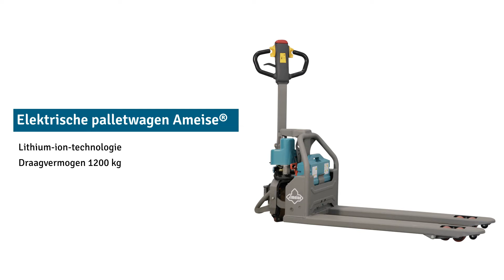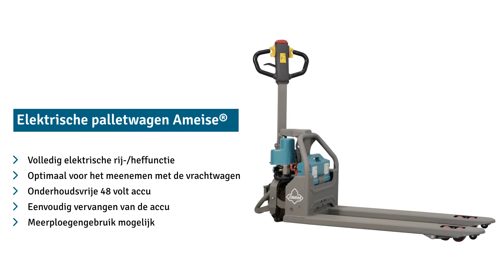Elektrische palletwagen Ameise® PTE 1.3 - lithium-ion, extra breed voor speciale pallets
De elektrische palletwagen Ameise® PTE 1.3 is licht, kort en wendbaar als een handpalletwagen. Door zijn volledig elektrische rij- en heffunctie heft en verplaatst hij lasten tot 1.300 kg zonder noemenswaardige krachtinspanning. Daarmee verhoogt de elektrische palletwagen niet alleen de productiviteit maar zorgt hij ook voor ergonomisch werken. De PTE 1.3 is een instapmodel voor licht gebruik op korte afstanden binnen en buiten. In de uitvoering met een speciale maat over de vorken van 685 mm is hij ideaal voor het opnemen van brede, speciale pallets. Bovendien profiteert u van alle voordelen van de innovatieve lithium-iontechnologie.

- Maat over de vorken van 685 mm voor speciale pallets
- Volledig elektrische rij- en heffunctie
- Licht, kort en wendbaar dankzij compacte bouwwijze
- Onderhoudsvrije 48 volt lithium-ionaccu
- Eenvoudige en snelle accuwissel
- Wisselaccu optioneel beschikbaar

Schakel nu over op volledig elektrische pallethandling met lithium-iontechnologie